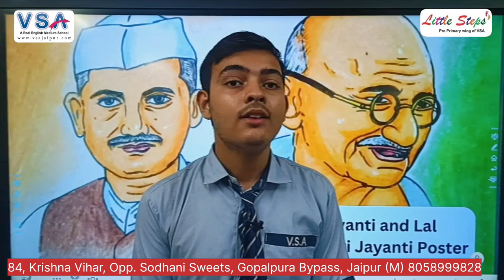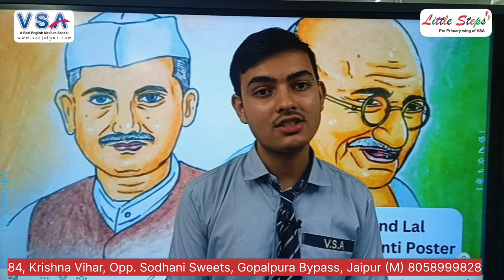Gandhi Jayanti and Lal Bahadur Shastri Jayanti || Speech || By Himanshu Patel 😎👆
Digital Classrooms
100% Board Result
Dance Classes
Yoga Classes
Conveyance Facility